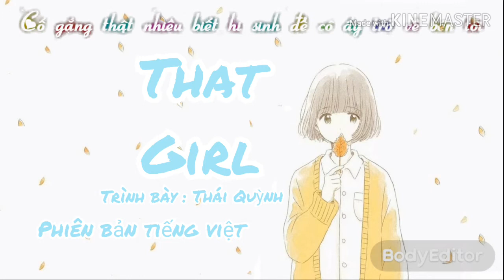[Viet + sub] That Girl - Bản Tiếng Việt Cực Hay ||Thái Quỳnh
Tổng hợp nhạc trung hay nhất❤ Ấn chuông 🔔 thông báo để không bỏ lỡ video mới ➥

✘ Mạng Xã Hội ✘ 🔔Account Facebook Hot Trend: music trend vietnam trungquoc china Nguồn: Nhạc hot nhất © Bản quyền bởi Nam Hoài. Vui lòng không re-upload.